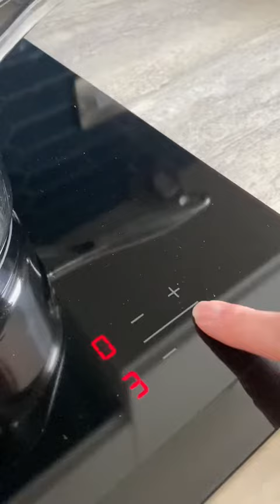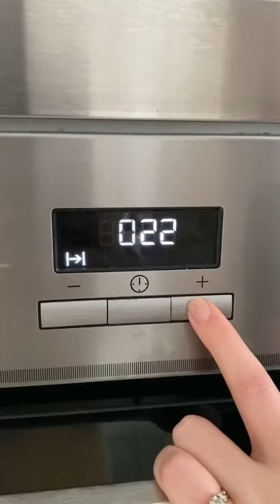Make triple chocolate brownies with me🤍🤎🖤 tiktok cakezbyzara